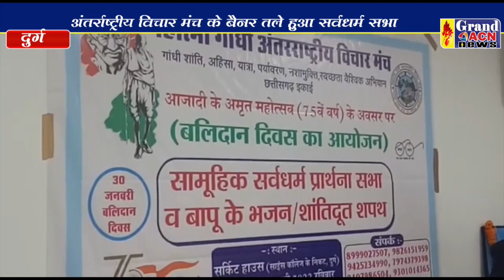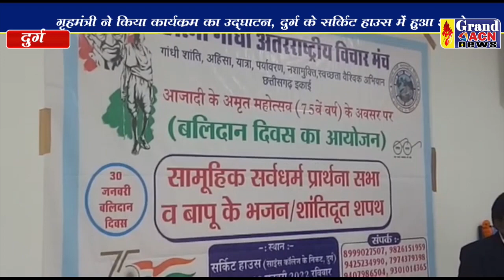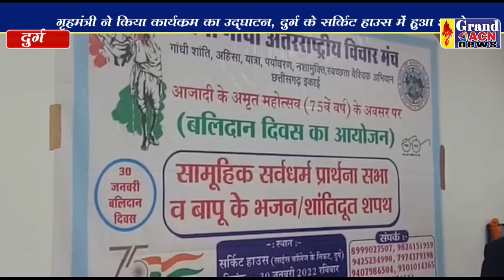अंतरराष्ट्रीय विचार मंच ने बालिदान दिवस मनाया Naseem Faruki